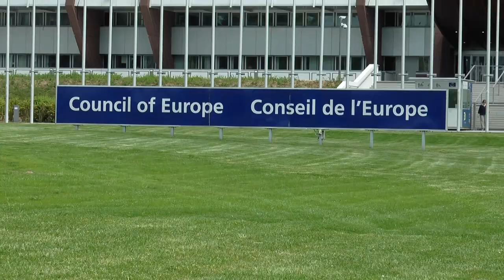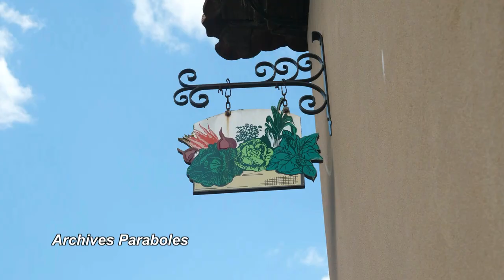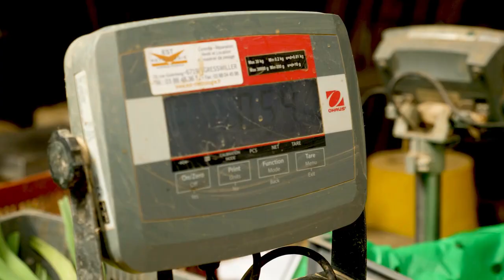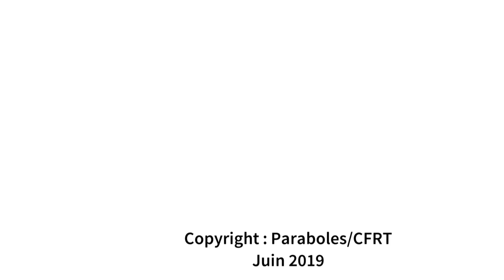Magazine Paraboles 654 Concécration église orthodoxe russe La ferme Saint Andre Michèle CARDOSO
CONCECRATION EGLISE ORTHODOXE RUSSE
 Le  26 mai 2019, le Patriarche Cyrille de Moscou et de toute la Russie était à Strasbourg pour consacrer l’Église orthodoxe russe de Tous les Saints, Une visite très diplomatique que ce soit auprès des institutions européennes qu’avec les autorités religieuses catholiques
 Reportage : Chloé FABRE -  Marc JONAS - Jean Pierre BERTRAND
◦                                    LA FERME SAINT ANDRE
La fédération de charité Caritas Alsace a repris en 2018 la Ferme Saint André. Depuis plus de 30 ans, cette institution du Kochersberg produit et livre des paniers de légumes bios. C’est une entreprise adaptée et d’insertion qui offre un cadre de travail sécurisé pour les personnes handicapées ou éloignées de l’emploi.
Reportage :Chloé FABRE – Marc JONAS
                                         MICHELE CARDOSO
Le 8 mars dernier, lors de la journée internationale de la femme, Michèle Cardoso, la secrétaire particulière de Msg Ravel, a été décoré Dame Commandeur de Saint Grégoire Le Grand. Il n’y a que 17 000 personnes dans le monde qui ont ce titre. Entrée au diocèse en 1975, elle a servi 5 évêques successifs
Duree totale 14 minutes 52 secondes 05 images